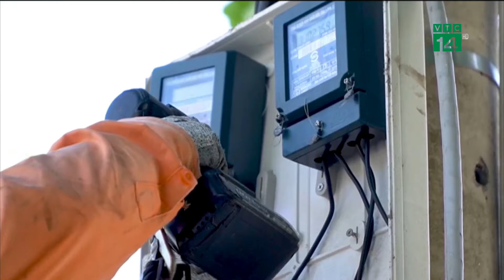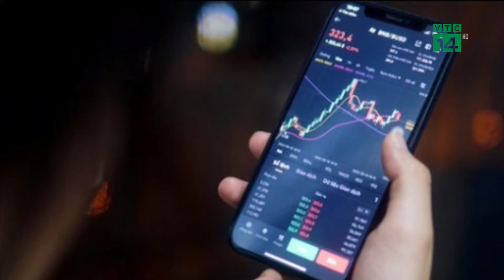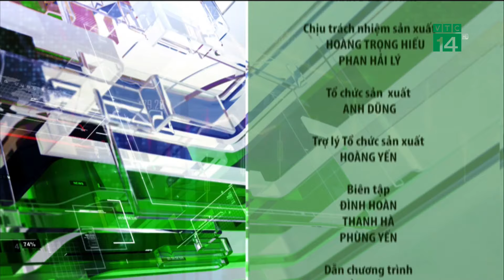Bản tin Nhiệt kế thị trường ngày 22/04/2024| VTC14